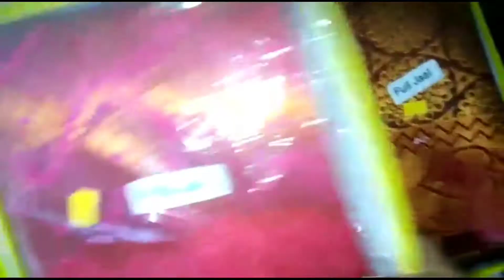Vlog పప్పు చెక్క, భార్గవి వాళ్ళ పాపను చూడటానికి, షాపింగ్ కి వెళ్లాను ,పెద్ద వర్షం , ఫుల్ ఎంజాయ్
షాపింగ్ vlog